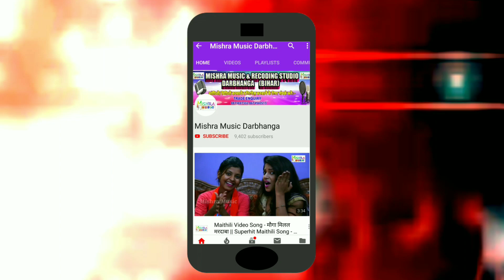2019 का सबसे हिट भोजपुरी देवी गीत - कलशा हम बैठैती || Bhojpuri Bhakti Dj Song by Amresh Diwana